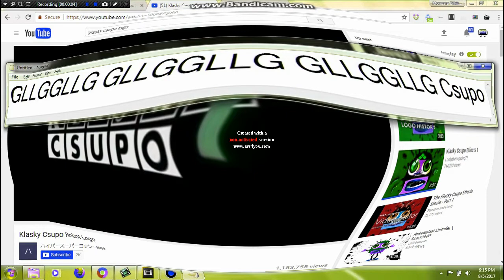I KILLED GLLGGLLG GLLGGLLG GLLGGLLG CSUPO